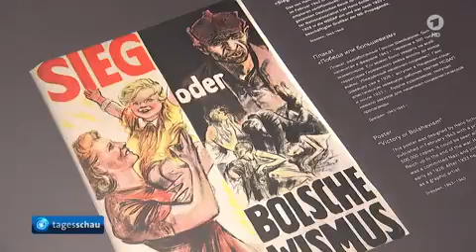Tagesschau | 06. 11. 2016 17:15 Uhr (mit Susanne Daubner) [GANZE FOLGE] | Das Erste HD 1080p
Große Koalition ringt um Gauck-Nachfolge, Lammert kündigt neuen Vorstoß für Wahlrechtsreform an, Ermittlungen gegen VW-Aufsichtsratschef Pötsch, Neue Vorwürfe gegen Audi in Abgasaffäre, Nach Verhaftungswelle: HDP kündigt Parlamentsboykott an, Syrische Kurden starten Offensive auf Rakka, De Maizière will Flüchtlingsboote nach Afrika zurückschicken, EKD-Synode beginnt mit Aufruf zum Kampf gegen rechts, Gedenkstätte Sachsenhausen erinnert an Mord an sowjetischen Soldaten, Fußball-Bundesliga, Das Wetter

Quelle: Das Erste/ARD-Aktuell

Moderator: Susanne Daubner